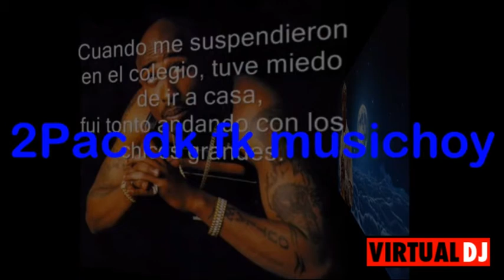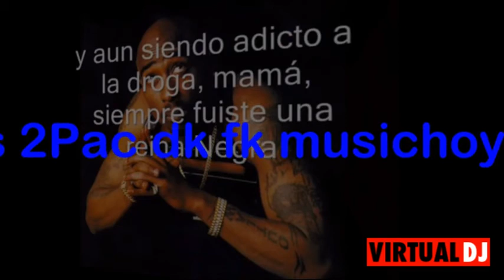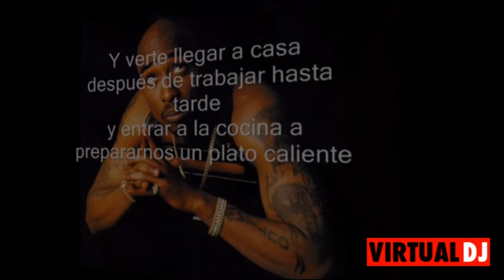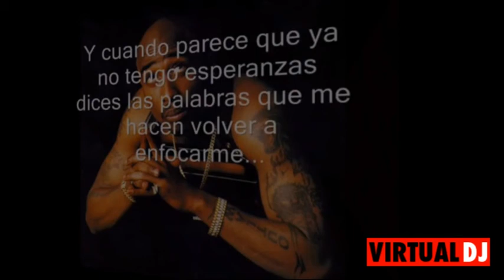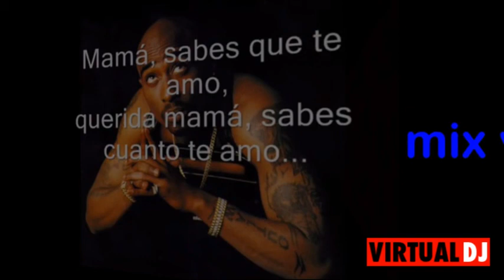mix videos 2Pac dk fk musichoy 2